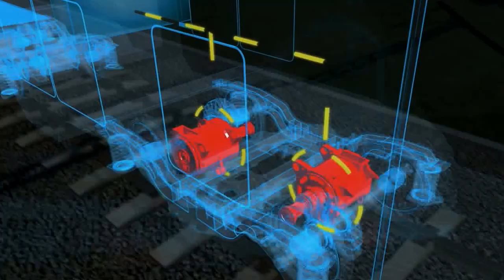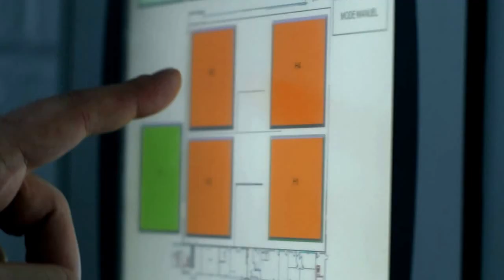Bombardier - The Evolution of Mobility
The Evolution of Mobility is about creating better ways to move the world.

Transforming how millions of people get around every day, by train and by plane.

We take the lead, and we deliver.

We’re mobilizing the future in more than 60 different countries.

Investing in communities around the globe to break new ground.

After all, The Evolution of Mobility is all about what’s next.